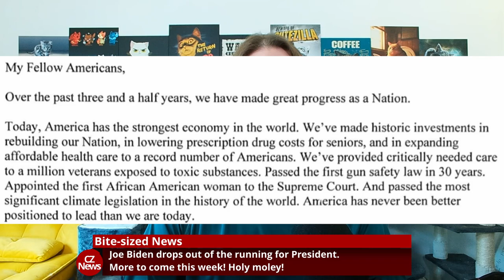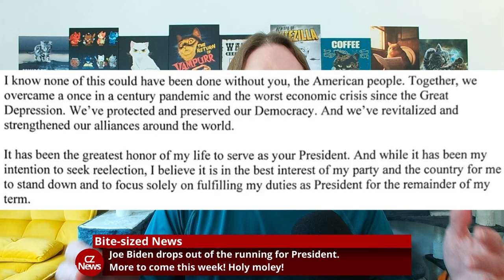President Joe Biden withdraws from Presidential race, letter read aloud here!